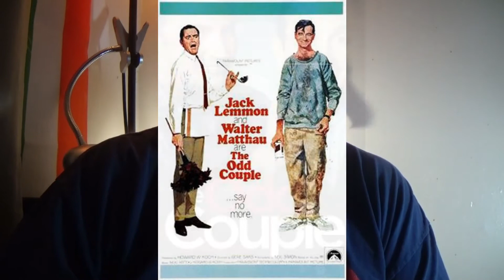MARVEL'S FALCON AND THE WINTER SOLIDER WHOSE THE NEW CAPTAIN AMERICA !?!?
when old man cap retires will sam wilson or bucky barnes become the new symbol of hope ?